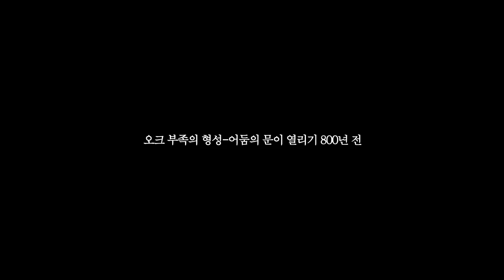오우거 제국와 오크 부족의 탄생 -와우 스토리 완전정복 본기 34화 _ 라이너TV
워크래프트의 세계관과 모든 이야기를 총망라하는 대규모 프로젝트!
 라이너TV에서 보내드리는 워크래프트 스토리!
워크래프트의 모든 이야기를 낱낱이 영상으로 보여드립니다.